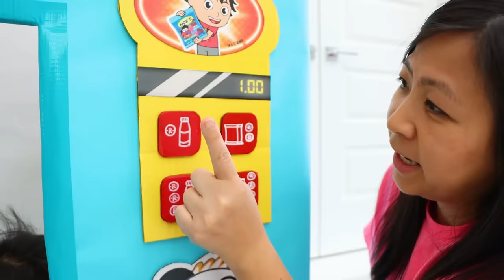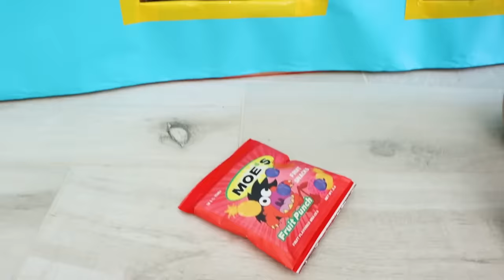Ryan Vending Machine Kids Toy Story Pretend Play!!!!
Ryan Vending Machine Kids Toy Story Pretend Play! Ryan open a fun vending machine with snacks and drinks!
"Parents, you can learn more about the Vending Surprise toy